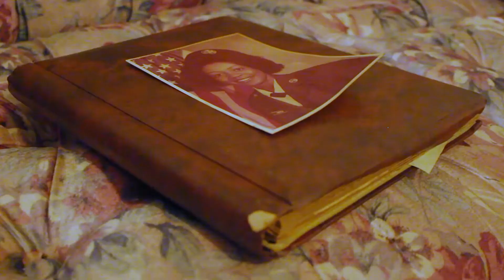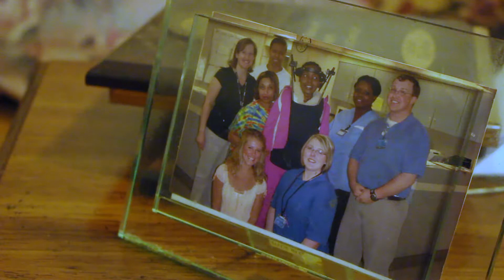Learning to Serve, Serving to Heal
Malia Carothers
Ty Reyes